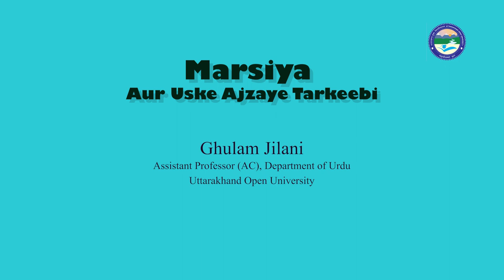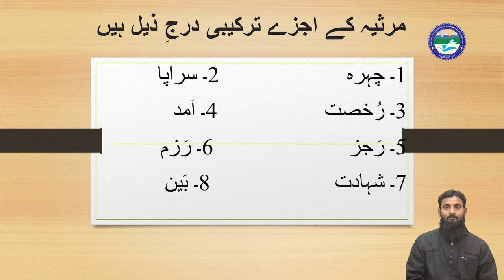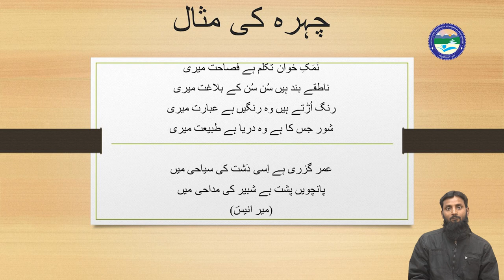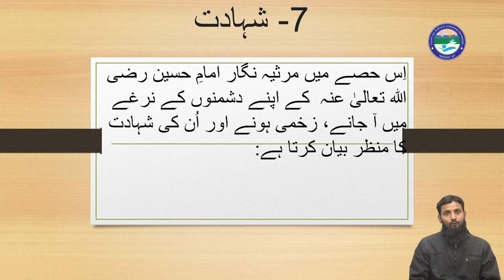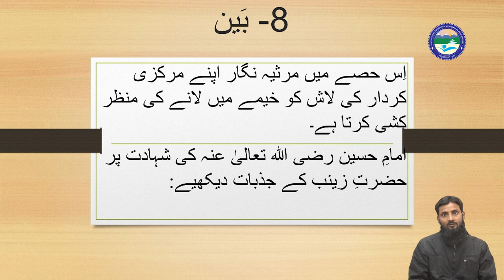Marsiya Aur Uskr Ajzaye Tarkeebi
By: Ghulam Jilani